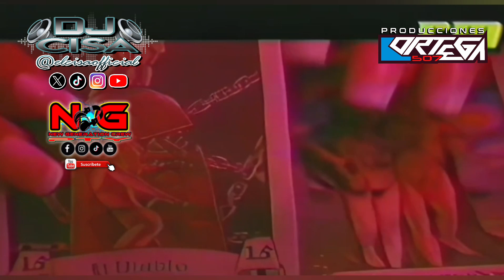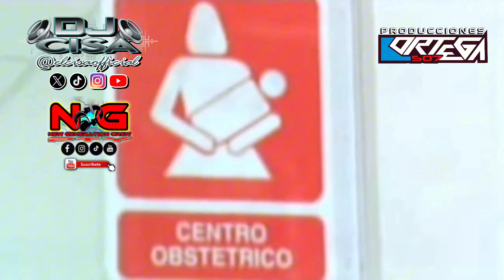Romantic Style (Video Mix) Parte 2 - DJ Cisa Ft @ngcrewpty 2024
Video Mix Parte 2 de algunos de los mejores temas del romantic style de Panamá
del reggae el español